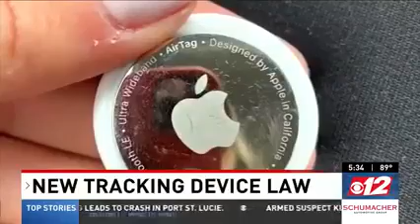Law combatting nonconsensual tracking with GPS devices takes effect